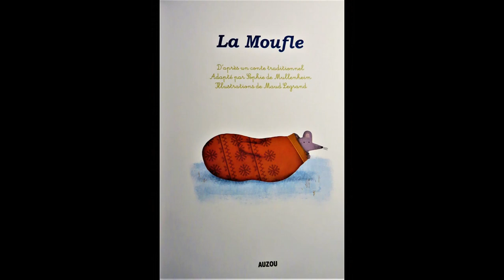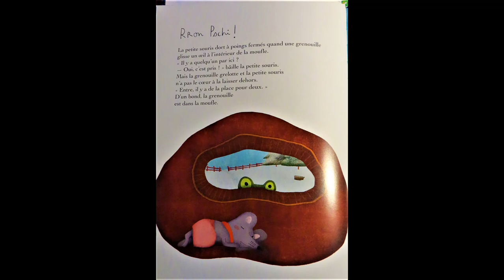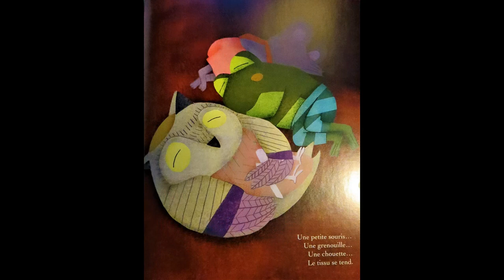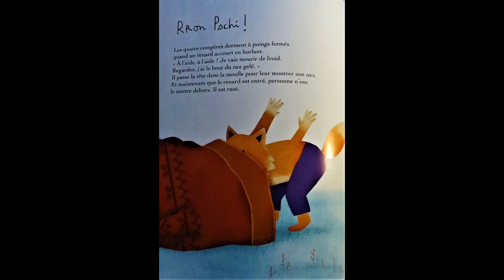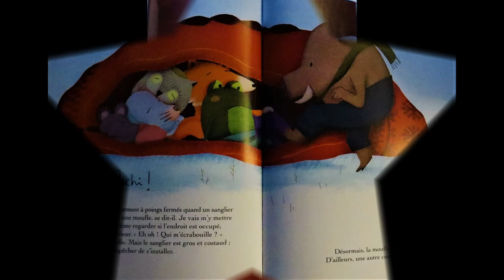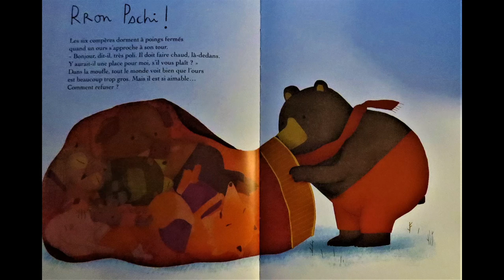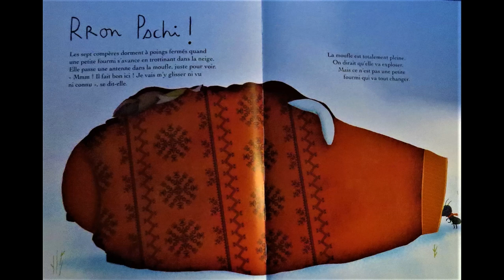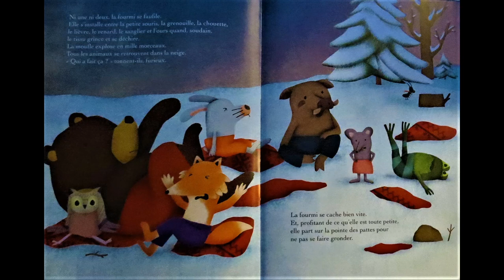La moufle.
Histoire lue sur fond musical:
C'est l'hiver. la neige atout recouvert dans la forêt et les animaux grelottent.Une petite souris découvre une moufle abandonnée, dans laquelle elle s'installe.
Quelle bonne idée! Elle est vite rejointe par une grenouille, puis un lièvre, puis un renard, puis un sanglier.
Mais à combien pourront-ils bien rentrer?
D'après un conte tradidionnel
Maud Legrand et Sophie de Mullenheim